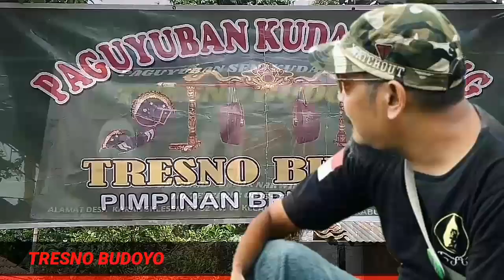Gending Banyumasan | lagon sesaji ebegan 2 | ebeg TRESNO BUDOYO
Lokasi :
Grumbul Gombong Bolong Kidul
Desa Karang Klesem
Kecamatan Pekuncen
Kabupaten Banyumas